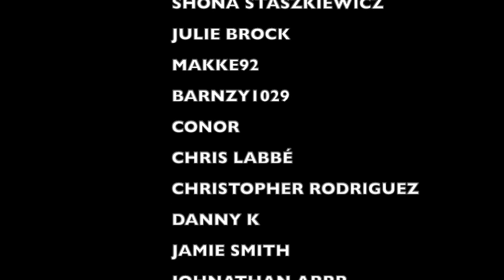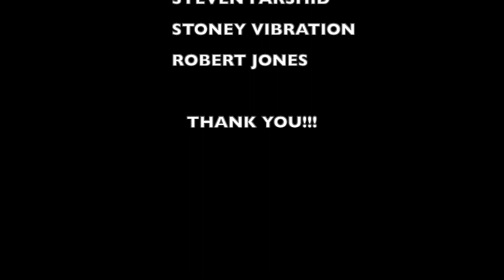LIL PEEP "Thinking Bout You" a PUNK ROCK DAD CHRISTMAS Review & Reaction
OR YOU CAN GET OUR OG SHOP31 SHIRTS HERE ON MY TEESPRING STORE
(I'll SOON HAVE MY SHOP31 SHIRTS ON ETSY AS WELL)